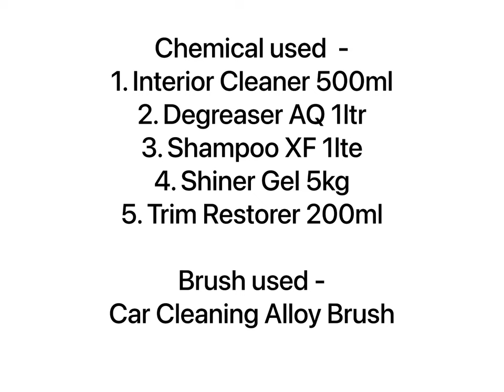Honda Brio Deep Cleaning